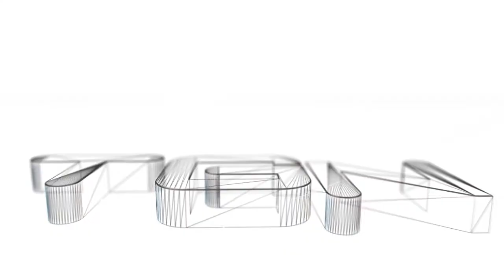God of War Ascension Hard Mode Platinum Walkthrough Part 2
Some nudity in this part thats why i covered half of the screen in one of the cutscnes.¨